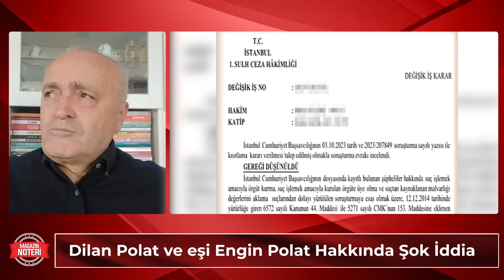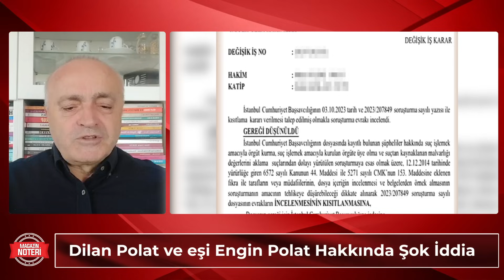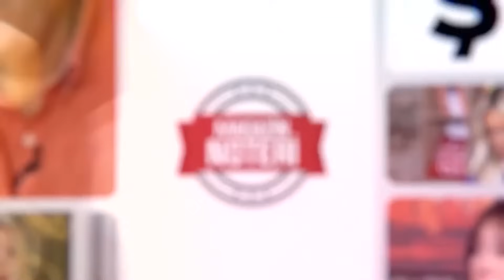DİLAN POLAT'IN 'Enerciii'si bitti: 'Ailece Psikolojimiz Bozuk' Yolun Sonu Gözüktü! | Magazin Noteri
00:00 Giriş
01:48 Süreç nasıl başladı?
04:35 Düğmeye kim bastı?
10:45 Polat ailesinin avukatının açıklaması
13:12 Engin Polat'ın açııklaması
17:02 Metin Akpınar - Duygu Nebioğlu dosyası

Kanalımızda En Çok İzlenen Videolarımıza Göz Atın! 👇
1) 100 Yılda Gelen Büyük Değişim! Can Aydoğmuş Anlattı! Deprem, Siyasi Liderler, Türkiye'nin Durumu...
2) Türkiye'nin İlk Erkek Güzeli Karahan Çantay Hayatını Kaybetti! Gözler Sibel Can'a Çevrildi!
3) 'Doğa Felaketleri' Kapıda! Şenay Devi 2021'in Nasıl Bir Yıl Olacağını Magazin Noteri'nde Anlattı!
4) Son Dakika! İntizar Ve Sinem Gedik’in Uygunsuz Görüntülerini İfşa Etmişti!! İşte Verilen Ceza
5) Ebru Gündeş’in Sessizliği Hadise’yi Çileden Çıkardı!
6) Son Dakika! Selin Ciğerci ve Melisa Emirbayer’den Seren Serengil’e Ortak Yalanlama! İşte Yaşananlar!
7) Müge Anlı ve Ekibine Şok Tehdit! Kim Olduğunu Canlı Yayında Açıkladı Ve Seslendi: “ Buyur Gel! “
8) Fenomen Gelin Adayı Hanife Gürdal Boşandı! | Boşanmanın Sır Perdesi Aralandı! İşte Tüm Detaylar...
9) Bergüzar Korel'den Sağlık Bakanı Koca'ya 'Umut bebek' Çağrısı: "Ben Buna Dayanamıyorum!"
10) Kibariye Bodrum'daki Villasını Neden Satıyor? Gözler Eşine Çevrildi!! | Magazin Noteri